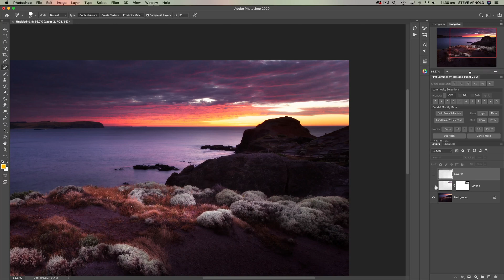DUMB clone tool alternative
Sometimes Photoshops Clone Stamp Tool can be difficult to use, and it's not the perfect fit for every cloning situation.

In this video I'll show you an alternative method of cloning that doesn't use any of the various cloning tools (like the patch tool and the various healing brushes)...

This technique is as simple as it gets, but is often a better solution than the tools specifically designed for cloning...

And if you'd like to see how I organise all the seemingly random editing techniques I've learned and taught over the years into a cohesive and structured editing workflow, then go here to download my free workflow guide: